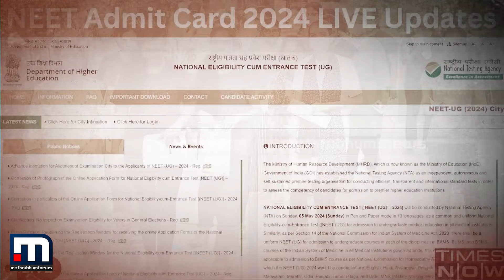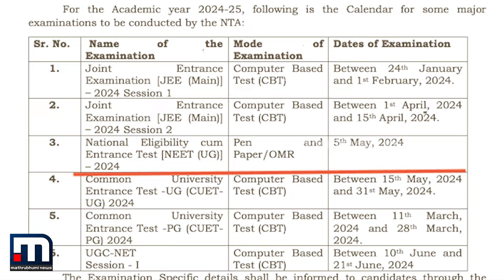നീറ്റല്ല നീറ്റ് പരീക്ഷ; വിവാദങ്ങൾക്ക് പിന്നിൽ എന്ത്? | Neet Scam | NTA | Supreme Court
എന്താണ് നീറ്റ് വിവാദം. രാജ്യത്തെ ഏറ്റവും വിശ്വാസയോഗ്യമെന്ന് നമ്മൾ വിശ്വസിച്ചിരുന്ന നീറ്റ് പരീക്ഷയിലും ക്രമാക്കേടോ - വിശദീകരണം

Happy viewing!